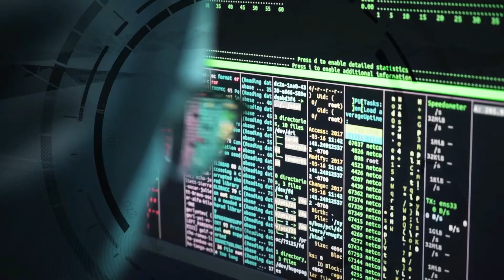District Jail Jhelum Drug Supply Attempt | Jehlum Jail Drugs Supply Ki Koshish Nakam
Citizen News is a non-conventional  news channel, where the channel brings information to bear on the Citizen’s social, economical, political, and religious issues.  Audience participation through media with political engagement is an innovative idea to execute and consummate the social concerns in the surroundings.  Different unprecedented participatory methods of the assemblage with change and development are the priority of this channel.  News for every citizen without commotion and fuss is our priority. The motive is simple but novel; every citizen remains cognizant.